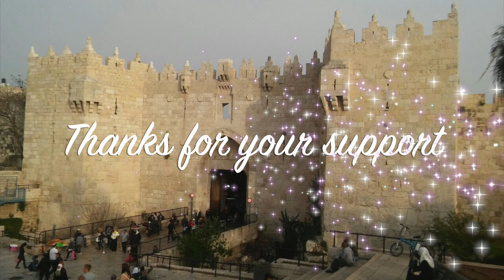Jewish Harp Concert with Sunita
A Celebration of Jewish music. Program details below. The concert is free but contributions are appreciated. To support the musicians - please go to this
To be the first to hear about upcoming concerts, sign up

1.  Adio Querida,   Ladino Folksong.  From my book, Solo Harp,  Published by Afghan Press and available

2. Mi Yitnani Of (Who Will Give Me Wings) Trad. Bukharan Melody. From my book, A Collection of Jewish Melodies, Published by Afghan Press and available

3. Bridal March.  Trad. Hassidic From my book, Jewish Weddings Vol. 3. (it is also available as a PDF) Published by Afghan Press and available

 4. Mi Ha Ish (Who Is This Man?) Melody by B. Chait, based on Psalm 34. From my book, A Collection of Jewish Melodies published by Afghan Press and available from

5. Im Eshkachech Yerushalayim, (If I Forget Thee, O Jerusalem) Trad. Jewish sung to Psalm 137.  In the NLT (New Living Translation) of the Bible, there is a verse "If my right hand forgets to play the harp," From my book, A Collection of Jewish Melodies published by Afghan Press and available

6. Halleluyah,  Trad. Jewish,  based on Psalm 150. From my book, Psalms of David, Published by Afghan press

 7. Ya Laure Hobouki,  (Laura’s Love) Trad. Spanish Melody, made famous by the celebrated Lebanese singer, Fairuz

8. Yo menamori d’un aire.   Trad. Ladino folk song From my book, Solo Harp, published by Afghan Press and available

 9. Ocho Kandalikas (Eight Candles). By Flora Jacody.

 10. Tum Balalaika (Play Balalaika). Trad. Yiddish.  This is arranged for harp and flute (or violin) in my duet book , Jewish Music for Lute and Harp, that a few stores still carry.  Try Kolacny Music.